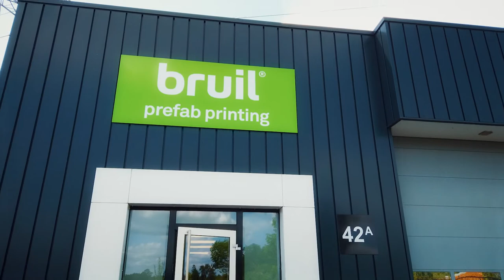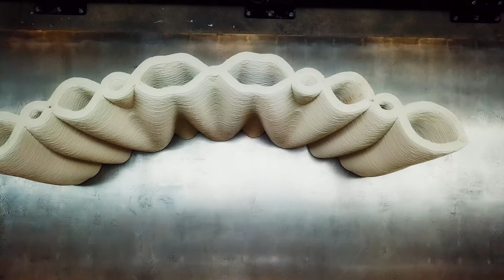Digital Concrete 2020 | Science Meets Industry | Bruil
Digital Concrete 2020 is hosted by the 3D Concrete Printing research group of Eindhoven University of Technology. In this series we - the academic world - visit companies to see new technologies being applied in projects.